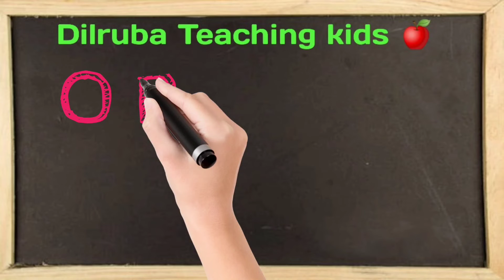Abcd learning for kids | Abcd song |rhymes |kidssong |dilruba teaching kids.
Abcd phonic song ||Abcd rhymes English varnamala  Abcd song abcd learning english varnamala English alphabet to your kids This video helps you to learn english alphabet(Hindi varnamala)in an easy way..

Dilruba_teaching_kids :- learn your kids nursery rhymes Abcd alphabet numbers colors for kid's multiplication Table for kid's in easy way kid's learning videos.

 english_capital_letters apple_kids_tv_abcd english_learn with_picture rhymes A_aa_i poem_for_kids kids_poem for_children A_to_Z lK_se_kabutar A_se_anar Hindi rhymes song hindi_song Cartoon nursery children_rhymes kids_song school kids_video children_song poems education alphabet alphabets animation learn 3d fun nursery word words alphabet_song vowels preschool tiger abcd_sikhau ka_sekabutar English_baby_song k_kh_g_rhymes moral_stories_for_kids learn_to_speak_in_english how_to_learn_english consonants kha_se_khargosh kids_education abcd abcd_rhymes ABC alphabets_song alphabets_song_for_kids Abcd_in_hindi abcd_hindi_kids_for_hindi abcd_in_english Abcd_phonic_song Aa_se_aam kids_class dilruba_teaching_kids applekids kidslerningvideos nurseryrhymes preschool education lockdown kidssong kidseducation toddlers online Teaching childrens rhymes 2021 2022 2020 preschoollerning kidsvideo kidstv new trends kidssong kidsphonicsong geet abcdrhymes aforapple Applesong applesongs aforaeroplane aforapplebfprballcforcatdfordog bauaatv lichitv babyskilltv